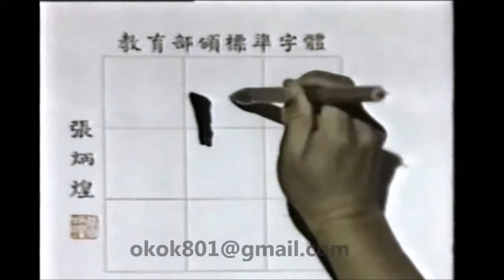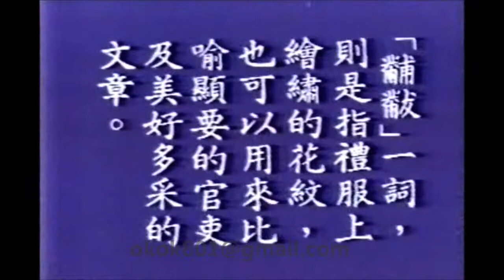☆經典的每日一字☆沈敬家「黹」